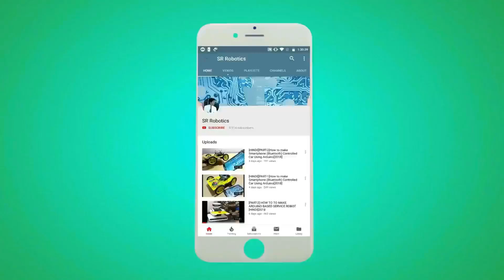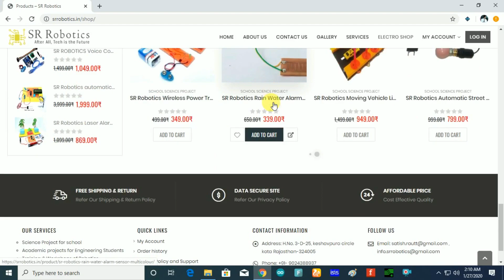SR Robotics How to Make Your Own 3 types of DIY COVID-19 Face Shield|| Easy And Very Simple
The SR  Robotics  COVID-19 Face Shield is comfortable to wear, and you can easily wear it over your glasses or  over a face mask. You should wear it when you go shopping for groceries and it whenever you go out of your home for whatever reason.

The SR Robotics  COVID-19 Face Shield is reusable, however, please disinfect it after every use with some rubbing alcohol or soap and water, and after this use do not share it with others. Instead, tell them how to make their own. thank you

BEST MODEL ACCORDING [WINNING MODELS]
SHARE WITH YOUR TEACHERS AND FRIENDS
CLASS=9th 10th
|| PART-1 इस तरह दरवाजा खुद खुलेगा ||How to make a Automatic Door Opening system using IR sensor